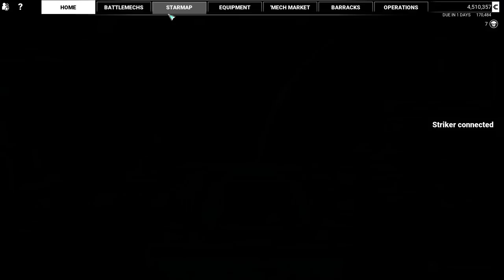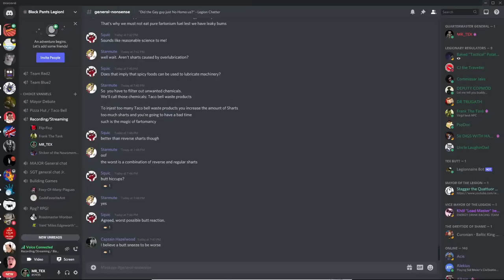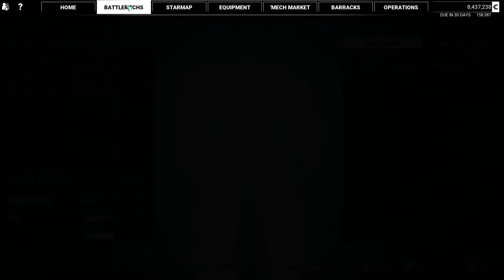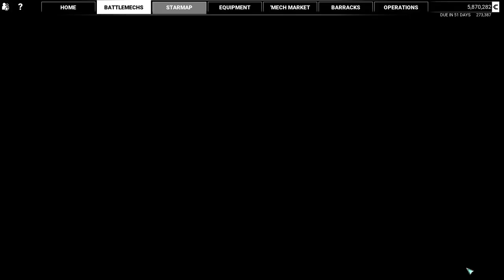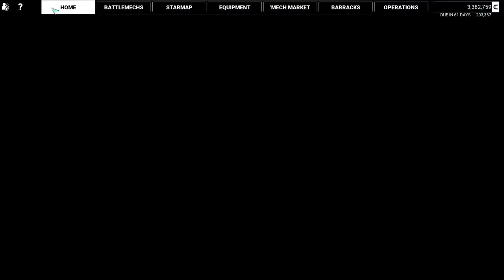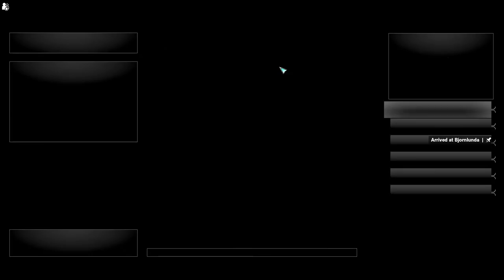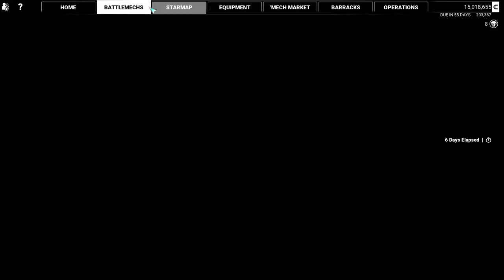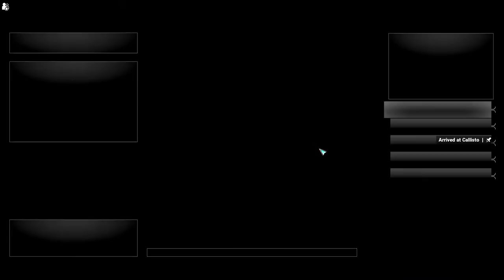THE 69 Thousand Subscriber Stream? [MECHWARRIOR 5 - BUT MODDED!]